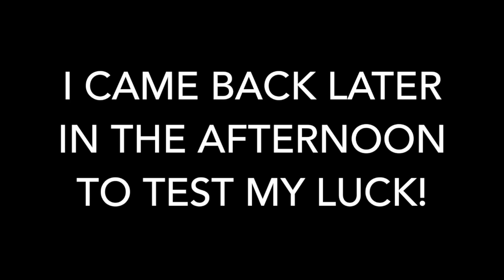Fishing in the ALPS!!! SWISS STYLE...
I was lucky enough to go on a ONCE IN A LIFETIME opportunity to travel throughout Europe and play concerts with a band in small villages and cities. Even though many of the places were so beautiful and interesting, Switzerland was my favorite place that I visited. The mountainside views are EXCUISITE and BREATHTAKING. It felt like a dream when I was fishing underneath the sunrise with the towering Alps in the backdrop. I was able to record some of my fishing experiences in the quiet town of Crans-Montana. In the video, you will see three fishing trips:
1. Carp fishing with the gang for an hour
2. Fishing with my good friend David at 4 AM for trout
3. A short afternoon fishing session
I really hope you guys enjoy the video! Tight lines!

Our baits/fishing gear:
-Bread

-Nightcrawlers

LOCATION:
Crans-Montana, Switzerland
If you guys ever go Switzerland, this is a great spot to spend a few nights. It is known for its ski resorts during the winter but the view is still incredible during the summer.

Canon EOS Rebel-

JOBY-
Credits:
Mood, By: Ehrling
Questions? Comments? Concerns?
Fishbrain: @danakit_fishing